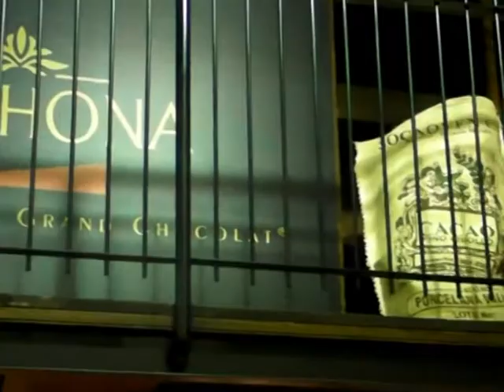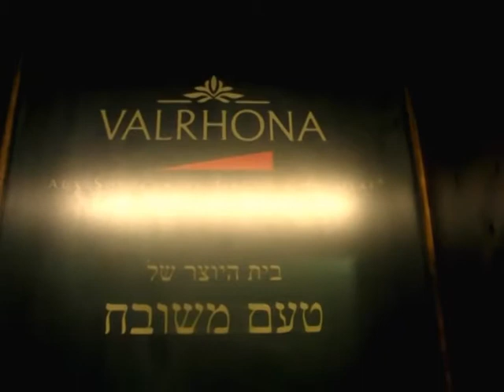יין ושוקולד ביקב תשבי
ביקב תשבי נחנך מרכז המבקרים ובו ניתן לטעום יין וגם שוקולד מתוצרת VALRHONA.